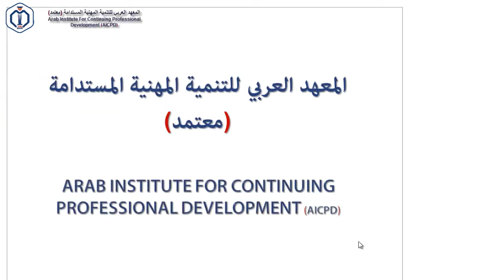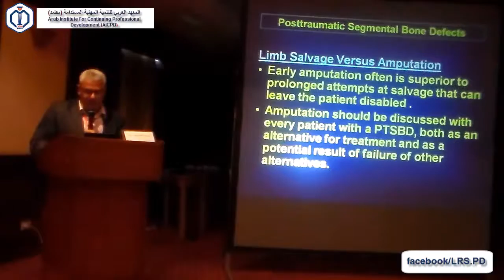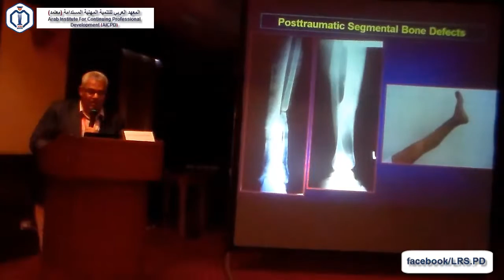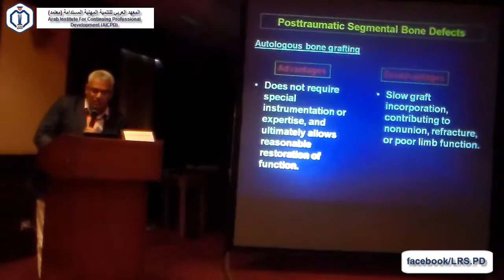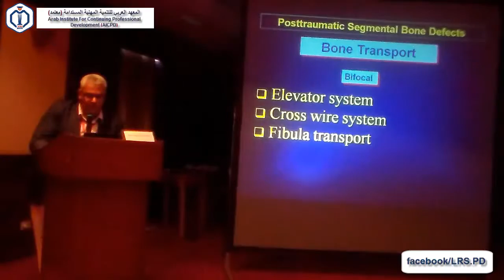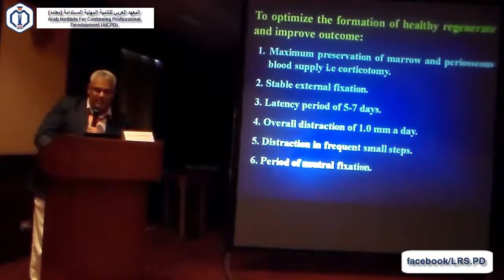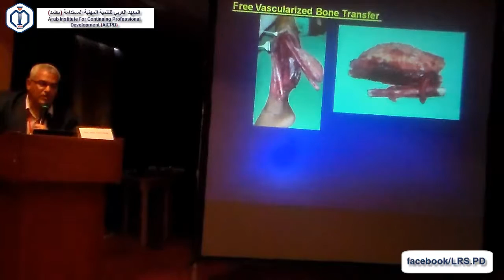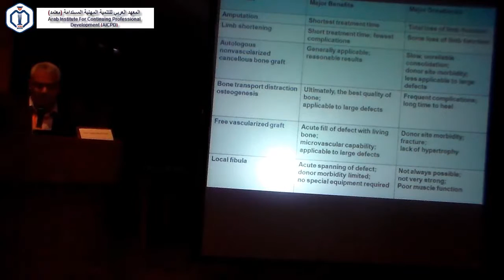2-5 Management of Post Truamatic Segmental Bone Defects